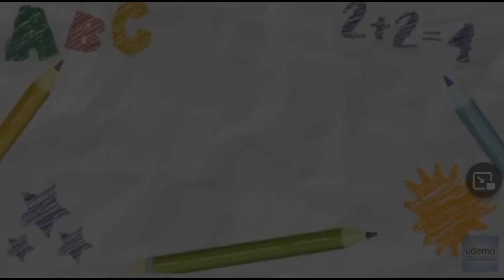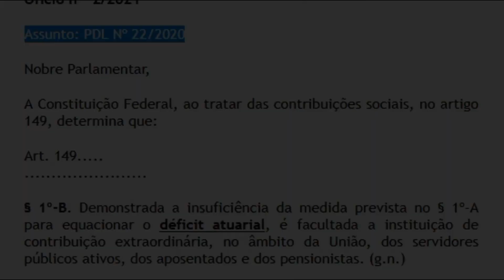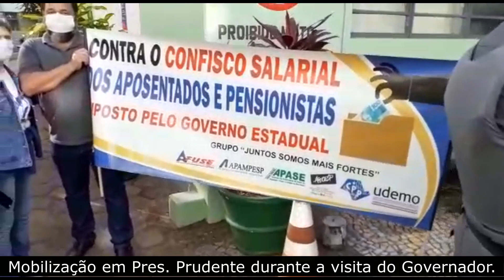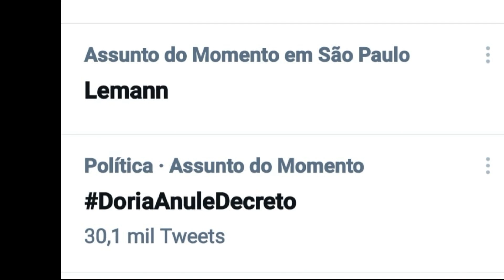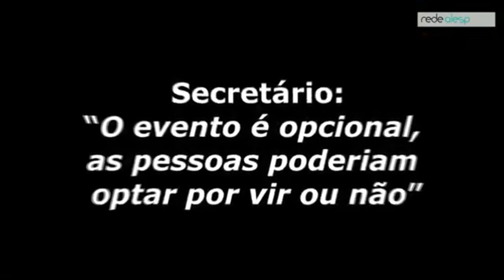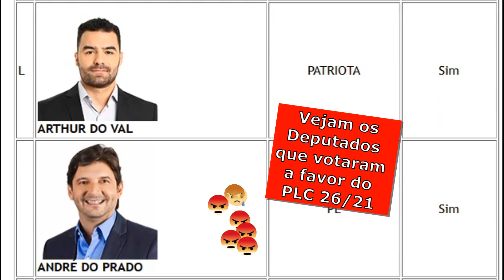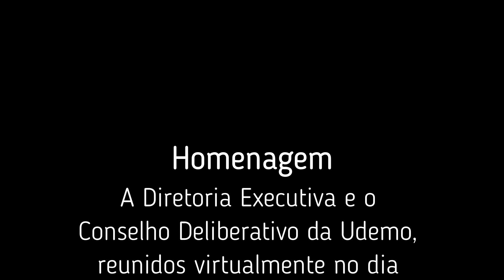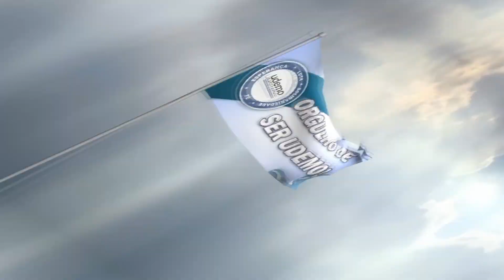"Retrospectiva Udemo 2021" - 28/12/2021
Olá colegas, sejam bem-vindos a mais um vídeo da UDEMO.
Hoje teremos uma Retrospectiva 2021 com os melhores momentos da UDEMO.

Difícil olhar para trás depois de um ano desafiador como 2021, mas apesar de tantas maldades desse governo e de tantas dificuldades devido a crise sanitária, ainda assim conseguimos manter o foco na educação pública e em nossas mobilizações.

Acompanhe a retrospectiva 2021 da UDEMO!

“A situação caótica da escola pública só vai ser resolvida com a valorização do professor, entendida como respeito à profissão e melhores salários”. (Mozart Neves Ramos)